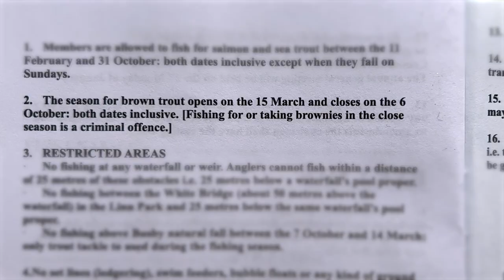Early Season Trout | Fly-fishing Scotland | Nymph Streamer and Dry Fly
It's early season, the weather is unseasonably cold (yes, even for Scotland), and I'm back on the rivers chasing wild brown trout! In these conditions, the fishing can be slow and it often pays to vary your approach. In this video I land trout on the nymph and the streamer, and have a very close call on the dry fly!